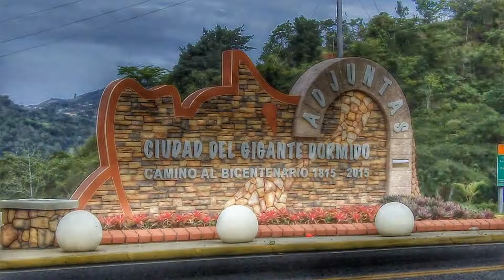Adjuntas, Puerto Rico